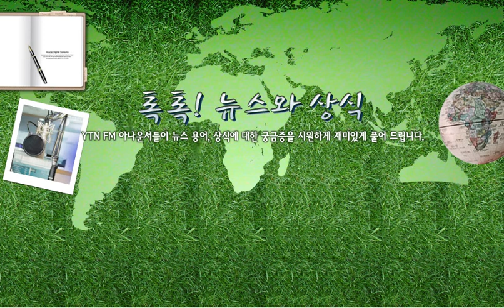[톡톡] 미국의 이란 제재 - 4/25(목) 톡톡! 뉴스와 상식/ YTN 라디오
[톡톡] 미국의 이란 제재 - 4/25(목) 톡톡! 뉴스와 상식